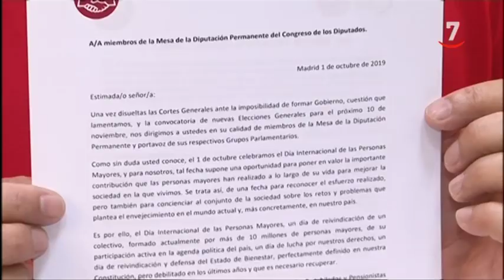Los jubilados pelean por sus pensiones ante el Congreso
Han registrado un escrito dirigido a los grupos parlamentarios trasladando su preocupación por la revalorización del subsidio